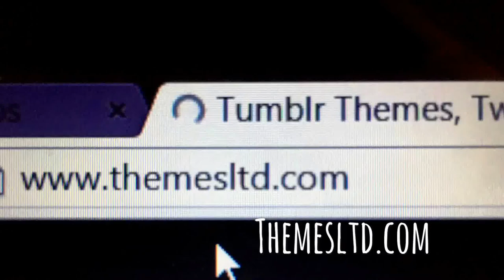❤️ How to customize your Tumblr | Cursors, Music players, etc.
Anywhos, what's up? I know this is a quick video, i just wanted something up for yall but im totally out of video ideas.

by the way I like to speed up my videos so my voice is higher, lol i'm not 6! I'm 15 :D